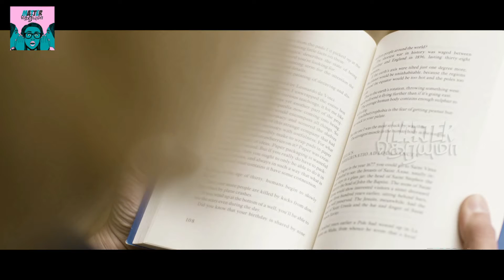Top 5 Unknown Facts | AI-Hutaib | Richard Branson | D-Dodonpa | Manufacturing Hub | Time Stop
1. AI-Hutaib

2. Richard Branson

3  D-Dodonpa

4. Manufacturing Hub

5. Time Stop